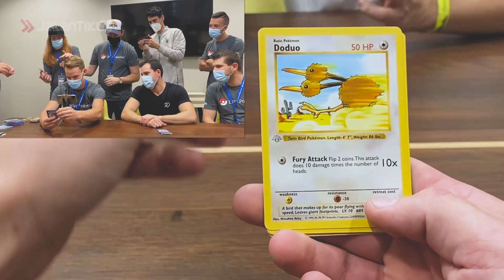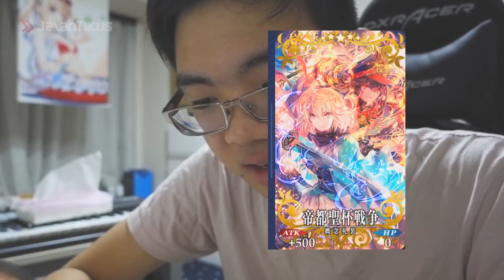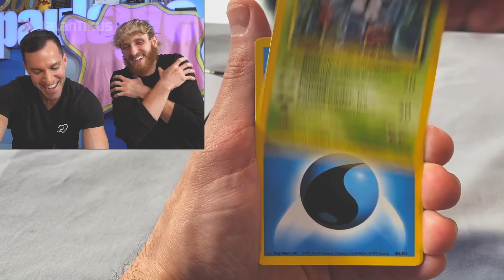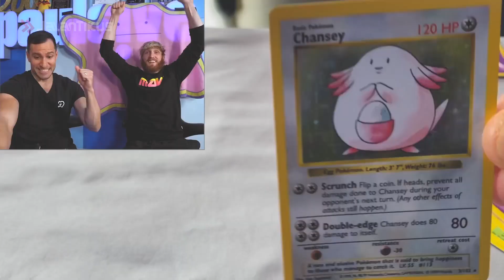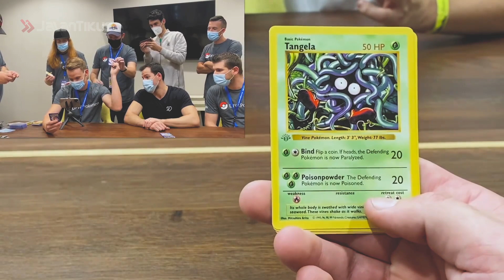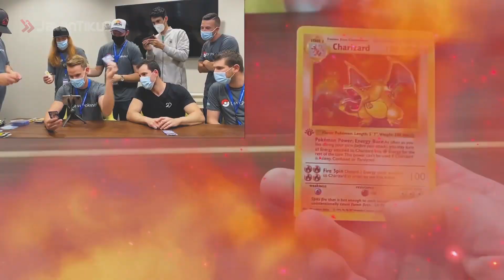7 GACHA KARTU DAN SKIN GAME HP! SULTAN GACHA SKIN!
Ratusan negara dari berbagai penjuru dunia kini telah berdiri dengan kondisi geografis dan demografis yang beragam. Banyak di antaranya yang mampu memanfaatkan kondisi tersebut dengan baik, sebaliknya, banyak pula yang justru dirugikan karena kondisi tersebut. Amerika Serikat, China, Jepang, dan Inggris sering menjadi sorotan karena unggul dalam berbagai hal termasuk perekonomian dari negara-negara lain. Di satu sisi, ada banyak negara kecil di dunia yang mengalami nasib yang sebaliknya. Dalam menilai kemampuan serta kekayaan sebuah negara, angka Produk Domestik Bruto (PDB) per kapita masyarakatnya sering dijadikan sebagai patokan utama. Nah emang siapa aja sih yang menjadi negara negara tersebut?